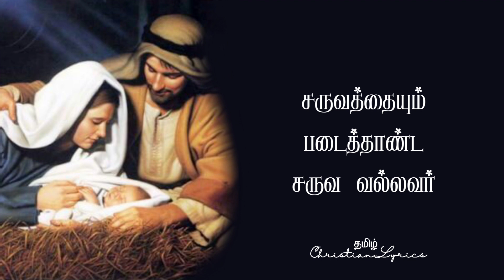பெத்தலையில் பிறந்தவரை | Bethalaiyil purandhavarai lyrics | Tamil christian lyrics | Christmas song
Credits
Song Led by Swarna Issac & Old Is Gold Team

பெத்தலையில் பிறந்தவரைப்
போற்றித் துதி மனமே - இன்னும் (2)

1. சருவத்தையும் படைத்தாண்ட
சருவ வல்லவர் - (2)
இங்கு தாழ்மையுள்ள
தாய் மடியில் தலை சாய்க்கலானார் - (2)

2. சிங்காசனம் வீற்றிருக்கும்
தேவ மைந்தனார் - (2)
இங்கு பங்கமுற்றப்
பசுத் தொட்டிலில் படுத்திருக்கிறார் - (2)

குளிரும் பனியும் கொட்டிலிலே
கோமகனும் தொட்டிலிலே...
ஆரிரோ ஆரிரோ ஆரிராரோ
ஆராரோ ஆராரோ ஆரிராரோ...
- பெத்தலையில்...

3. முன்பு அவர் சொன்னபடி
முடிப்பதற்காக - (2)
இங்கு மோட்சம் விட்டுத்
தாழ்ச்சியுள்ள முன்னணையிலே - (2)

4. இவ்வளவாய் அன்பு வைத்த
எம்பெருமானை - (2)
நாம் எண்ணமுடன் போய்த்
துதிக்க ஏகிடுவோமே - (2)

5. ஆவிகளின் போற்றுதலால்
ஆனந்தங் கொண்டோர் - (2)
இங்கு ஆக்களூட
சத்தத்துக்குள் அழுது பிறந்தார் - (2)

குளிரும் பனியும் கொட்டிலிலே
கோமகனும் தொட்டிலிலே...
ஆரிரோ ஆரிரோ ஆரிராரோ
ஆராரோ ஆராரோ ஆரிராரோ...

தூங்கு தூங்கு பாலா நீ - (4)

Bethalaiyil Piranthavarai - Lyrics in English.

Bethalayil Piranthavarai
Poartri thuthi manamay - innum (2)

1. Saruvathayum padaithaanda
Saruva vallavar - (2)
Ingu thaazhmayulla
Phaai madiyil thalai saaikalaanaar - (2)

2. Singaasanam veetirukkum
Dheva mainthanaar - (2)
Ingu pangamutra
Pasu thoddilil paduthirukkiraar- (2)

Kulirum panniyum kottilliley
Koomaganum kottilliley...
Aariroo Aariroo Aariraaroo
Aararoo Aararoo Aariraaroo...
- Bethalaiyil...

3. Munbu avar sonnapadi
Mudipatharkaaga - (2)
Ingu moatcham vittu
Thaazhchiyulla munnanaiyile - (2)

4. Ivvalavaai anbu vaitha
Emperumaanai - (2)
Naam ennamudan poai
Thuthikka yeagiduvomay - (2)

5. Aavikalin pottruthalaal
Aananthang kondoor - (2)
Ingu aakkalooda
Sathathukkul aluthu piranthaar - (2)

Kulirum panniyum kottilliley
Koomaganum kottilliley...
Aariroo Aariroo Aariraaroo
Aararoo Aararoo Aariraaroo...

Thoongu thoongu paala nee - (4)